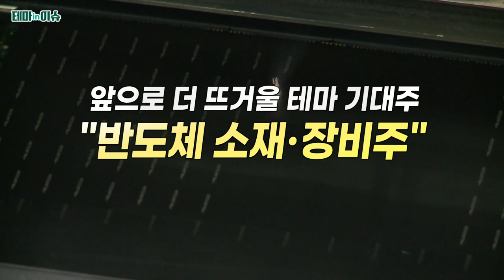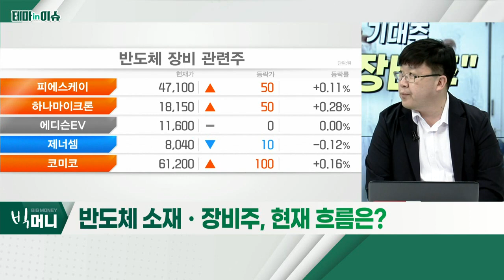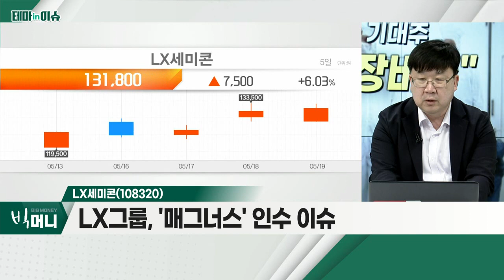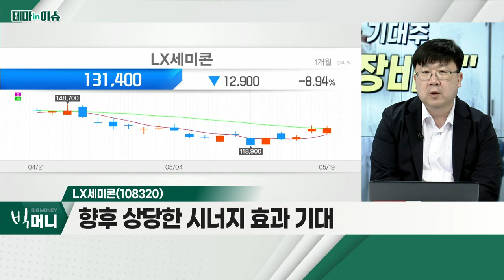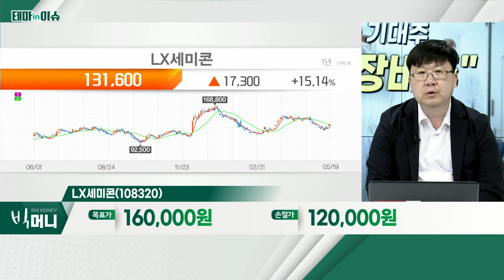LX세미콘(108320)... 반도체 소재ㆍ장비주_테마IN이슈 (20220519)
반도체 소재ㆍ장비주
- 삼성전자의 다양한 모멘텀 부각
- 늦어진 공장 증설 효과 가시화 기대
- 우수한 기술력 보유

- LX그룹, '매그너스' 인수 이슈
- 향후 상당한 시너지 효과 기대
- 주가 반등 구간으로 판단